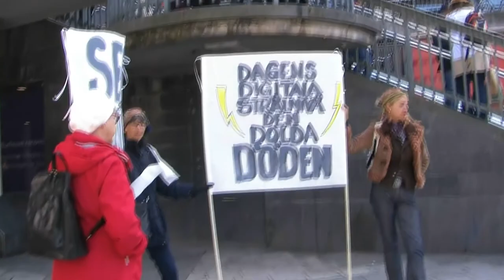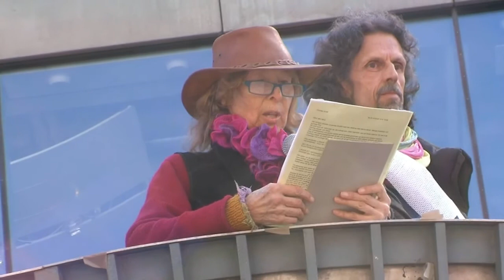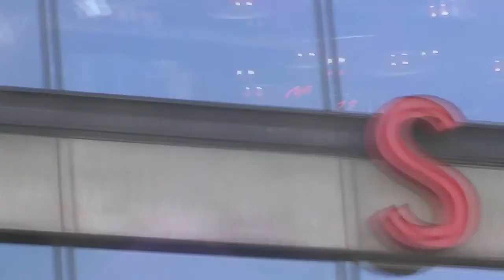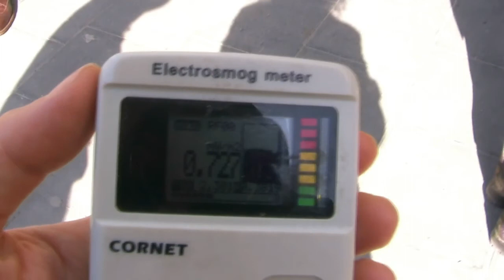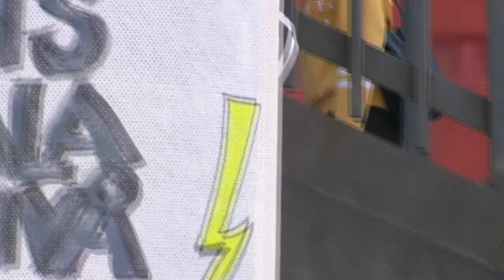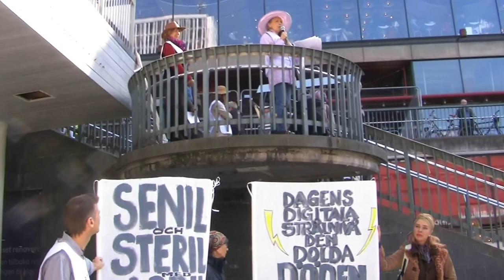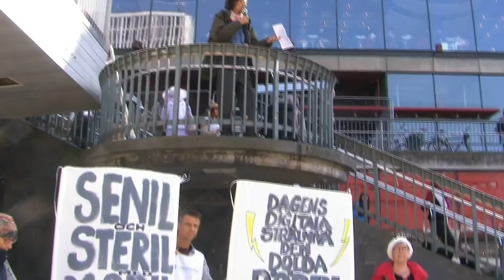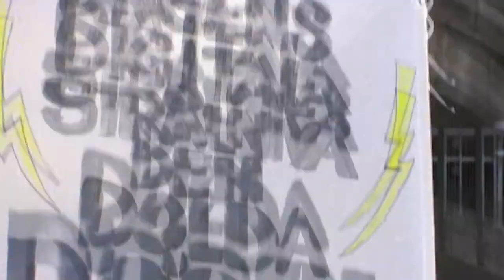Stoppa 5G. Vågbrytaren.org manifestation 14.4.18